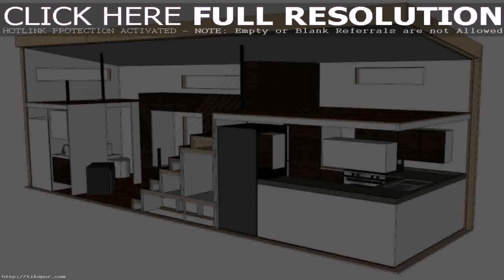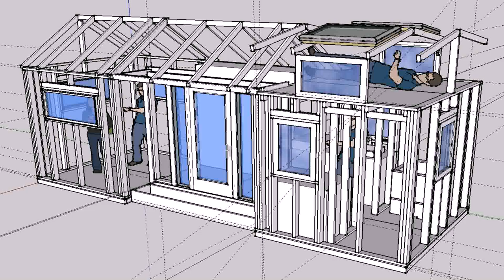Tiny Home Plans And Pictures - Gif Maker DaddyGif.com (see description)